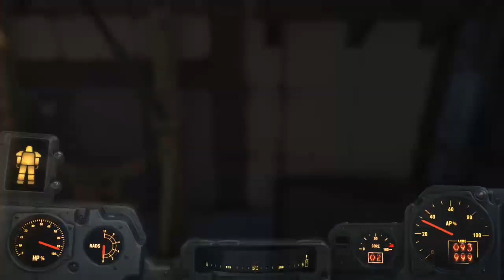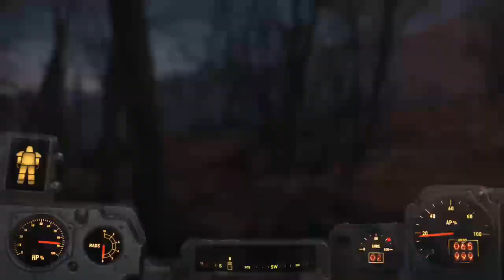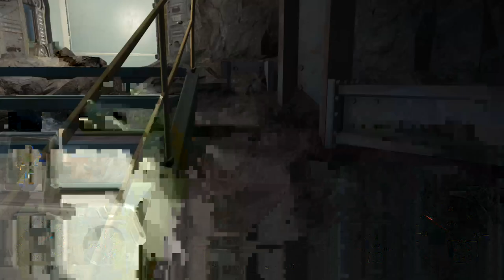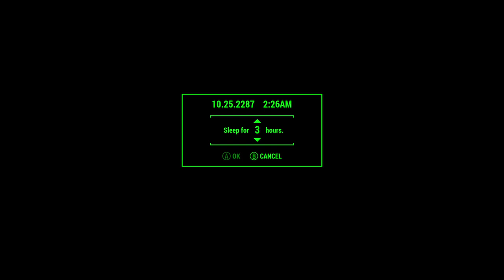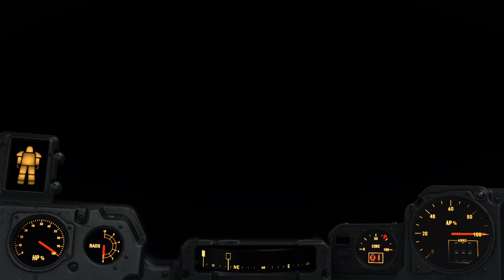Fallout 4 America rising - Part 2 - Fallout 4 live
Jakeplays twitter